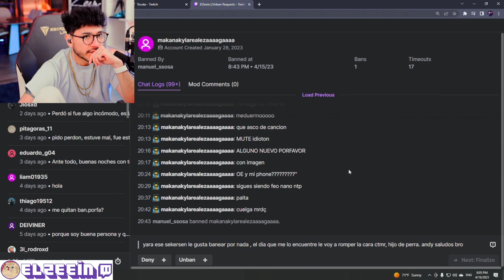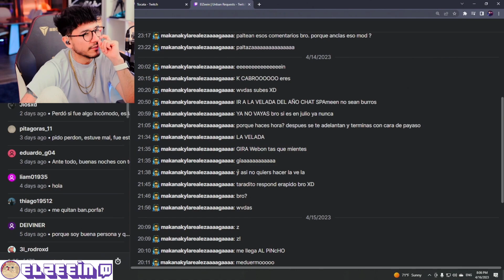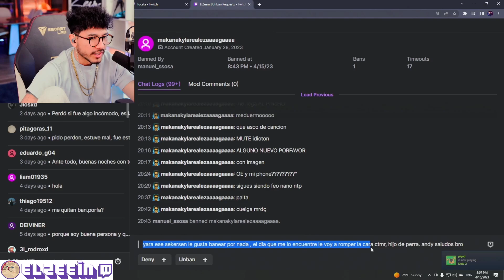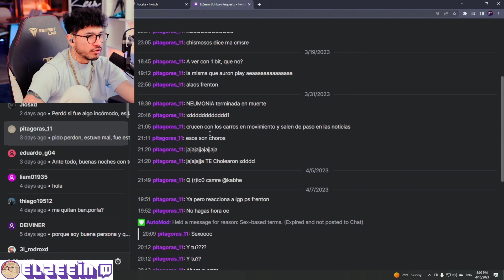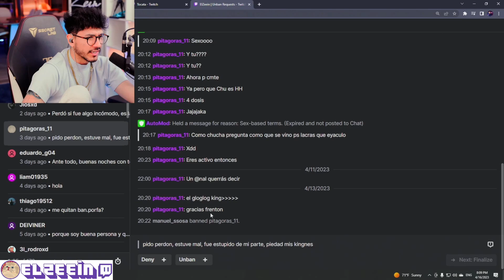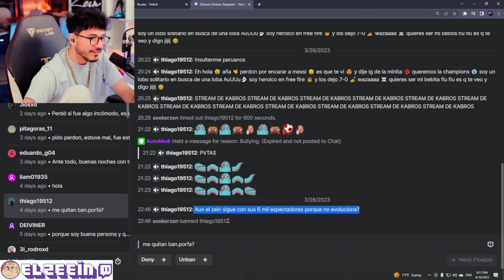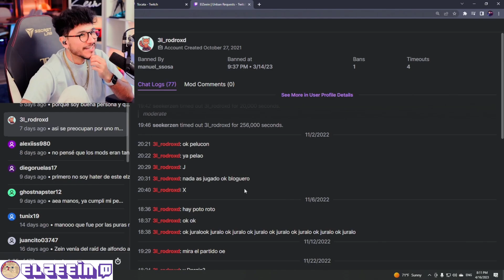ZEIN REVISA APELACIONES DE DESBANEO EN TWITCH... 🤣 ZEIN QUIERE UNA MASI EN SU VIDA COMO ILLOJUAN ..🙏